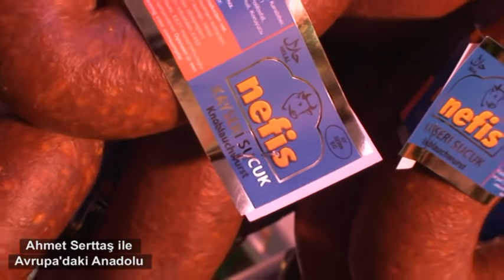24 Eylül Avrupa'daki Anadolu Etsan 2.Viyana Şubesi